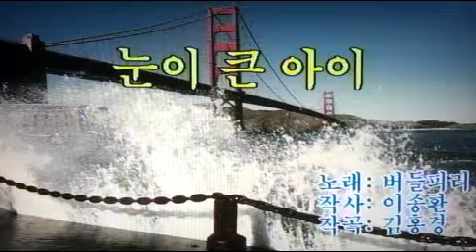가요/눈이 큰 아이 - 버들피리 /전광용(白波) - Alto Saxophone색소폰연주동영상